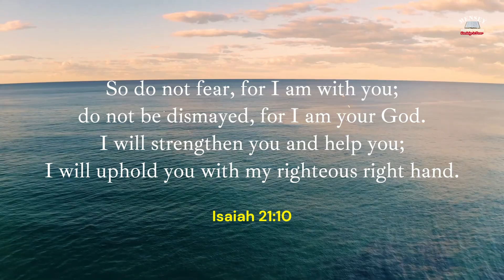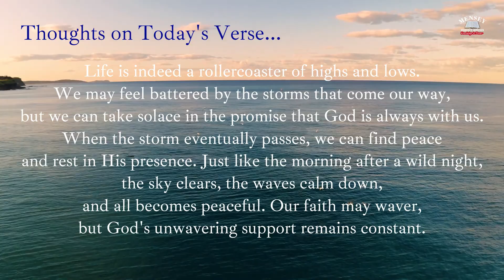Overcoming Fear and Anxiety | Bible Verse of the Day | Meditation | Prayer | July 20, 2023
Isaiah 41:10, Fear not, for I am with you; Be not dismayed, for I am your God. I will strengthen you, Yes, I will help you, I will uphold you with My righteous right hand.’

Bible Verse of the Day | Meditation | Prayer | July 20, 2023